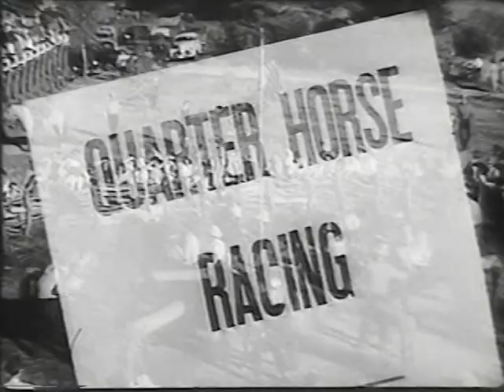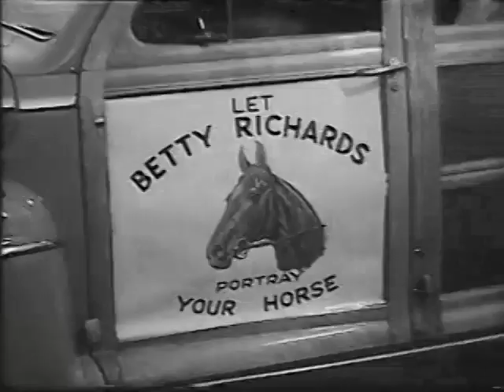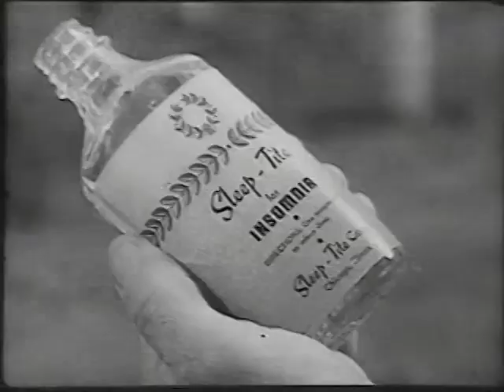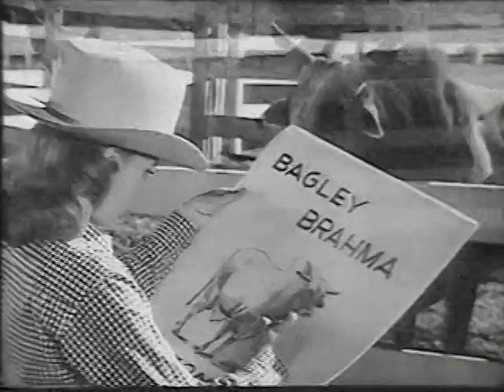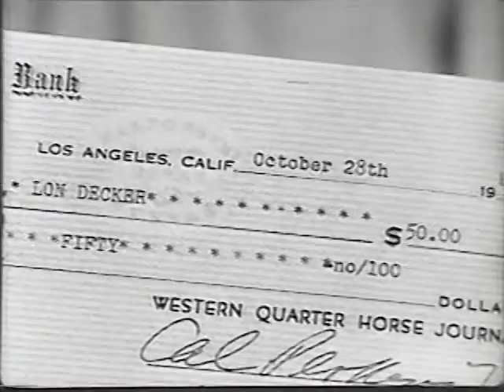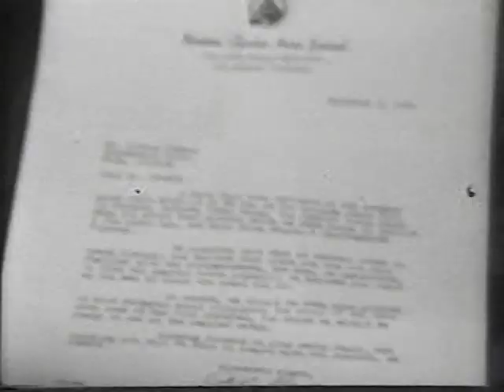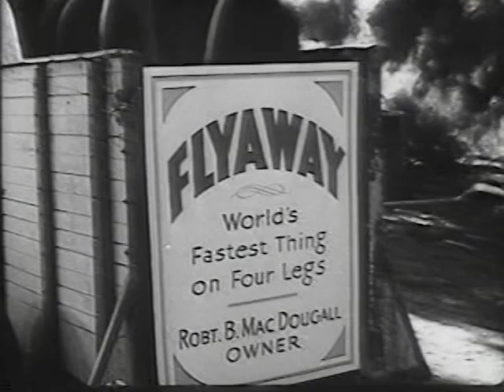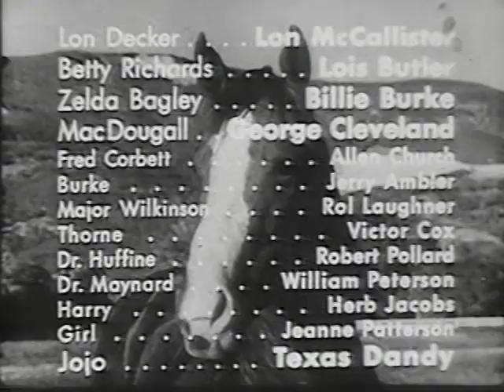Boy From Indiana (1950)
This is not a story about a farm boy raising a horse to be champion..It is about a happy-go-lucky young man from Indiana,Lon Decker,who has aspirations of becoming a sportswriter..Stars Lon McCallister,Lois Butler,Billie Burke..
Directed by John Rawlins